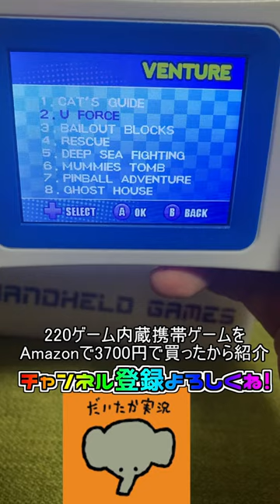220ゲーム内蔵携帯ゲームをAmazonで買ったので紹介。U FORCEはゲーム&ウォッチのリスペクトリメイク！？ZHISHAN 16ビットHANDHELD GAME。part３１【だいたか実況】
ゲーム&ウォッチより安いからいいね！！